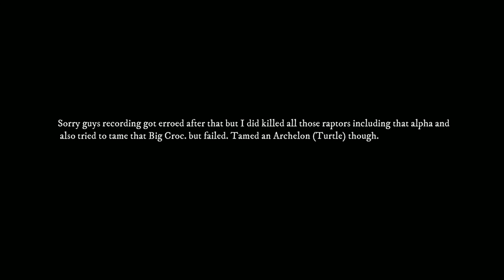Its Just 3 CRYSTALS but at What Cost? | ARK: The Island (Episode 2) | Hindi Gameplay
A dangerous climb to Far's Peak it was.

DBC 14:-